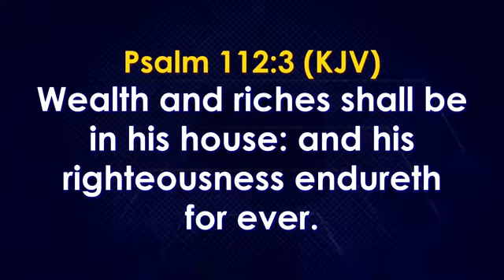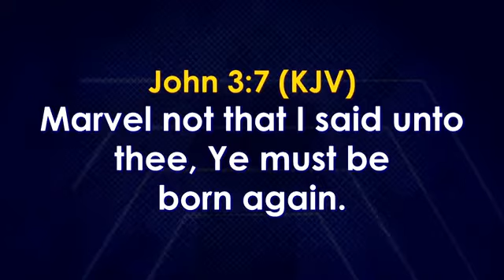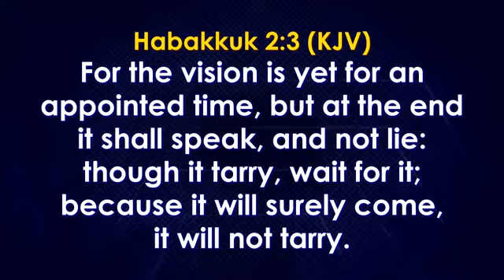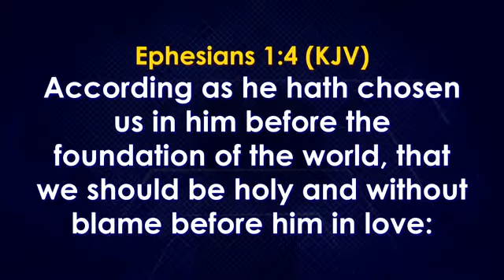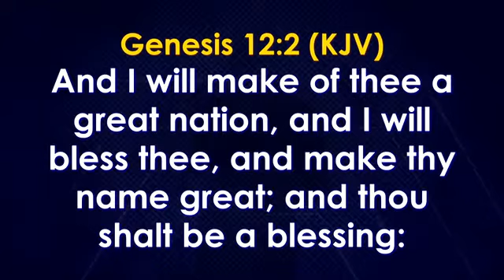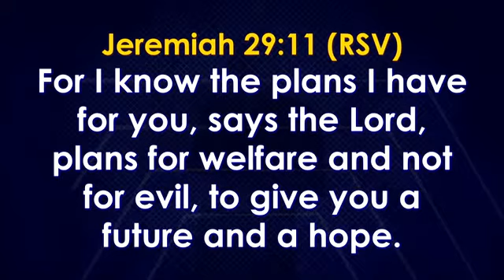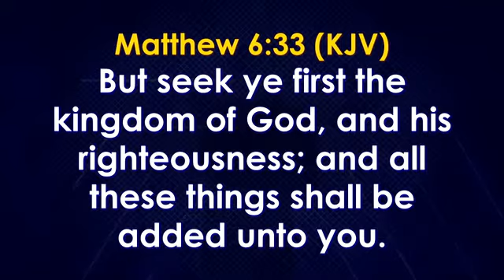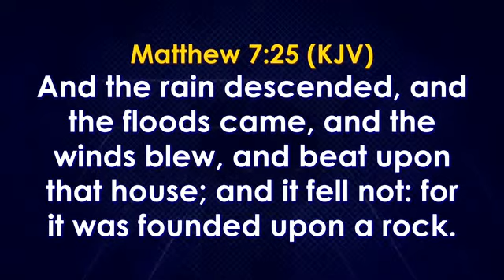Understanding The Fundamentals Of Success Pt1 By Bishop David Oyedepo Spiritual Week of Emphasis Day